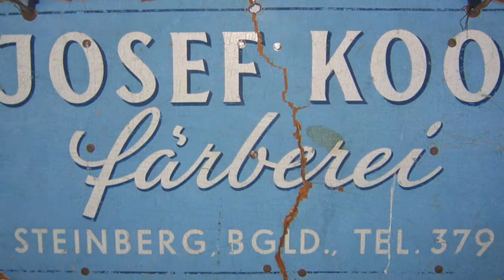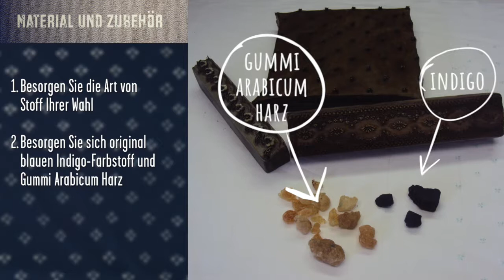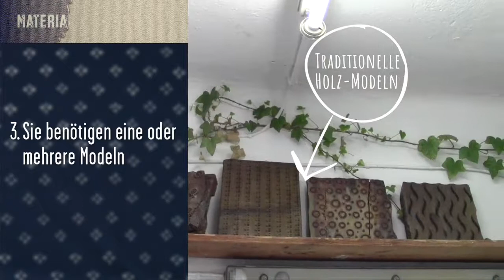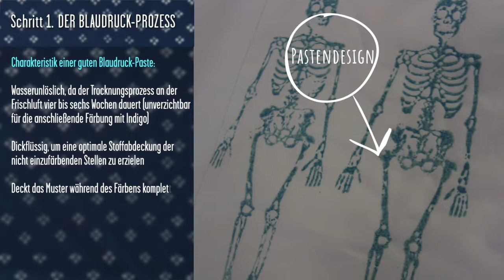Blue Printing with German subtitles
“EU-Country Artisans” is Erasmus+ programme project that aims to help the adults who practice crafts and would like to sell their products.
Each project participating country have developed crafts tutorials that characterize their country. You may view practical step-by-step video that guides you through the process of creating and also provides historical insight of particular skill. We hope you will try your hand!
In this video, You will learn about the Blue printing.